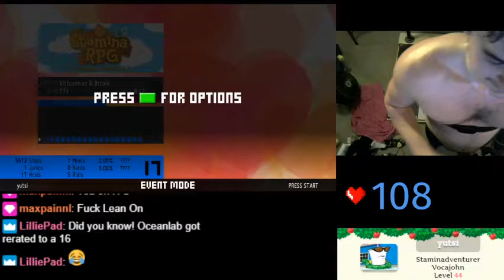Animaniacs [17, 173] - 82.67